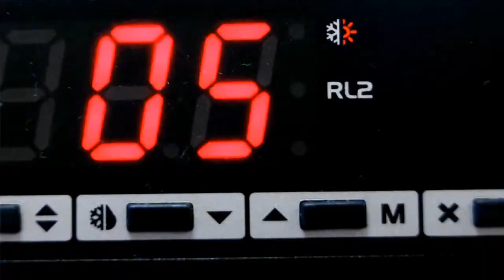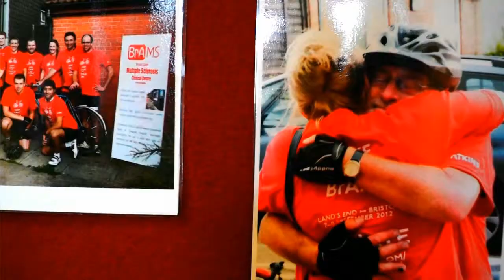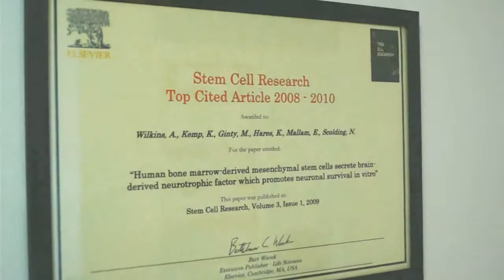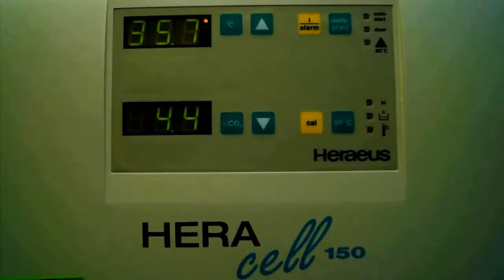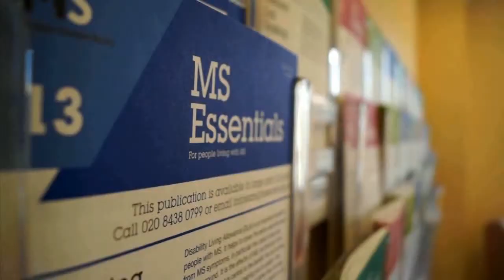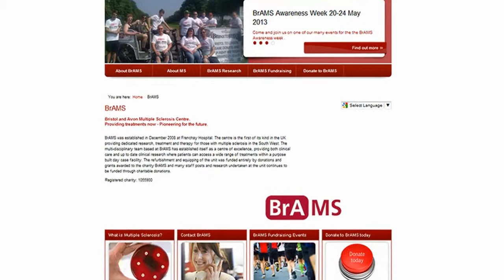BrAMS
Bristol and Avon Multiple Sclerosis Centre.
Providing treatments now - Pioneering for the future.

BrAMS was established in December 2008 at Frenchay Hospital. The centre is the first of its kind in the UK providing dedicated research, treatment and therapy for those with multiple sclerosis in the South West. The multi-disciplinary team based at BrAMS has established itself as a centre of excellence, providing both clinical care and up to date clinical research where patients can access a wide range of treatments within a purpose built day case facility. The refurbishment and equipping of the unit was funded entirely by donations and grants awarded to the charity BrAMS and many staff posts and research undertaken at the unit continues to be funded through charitable donations.